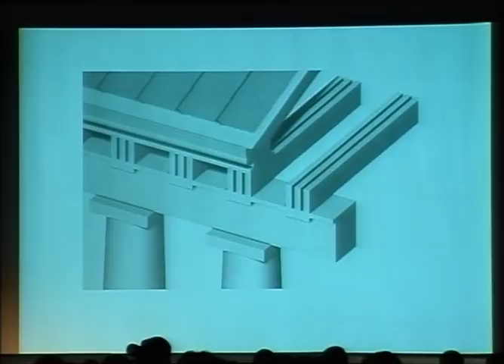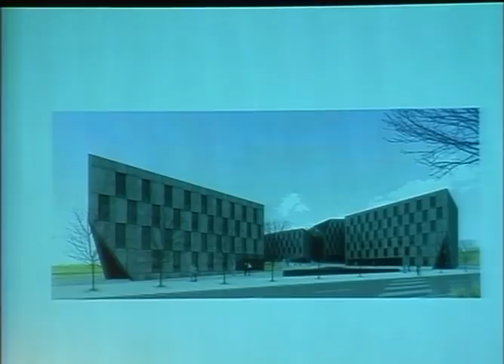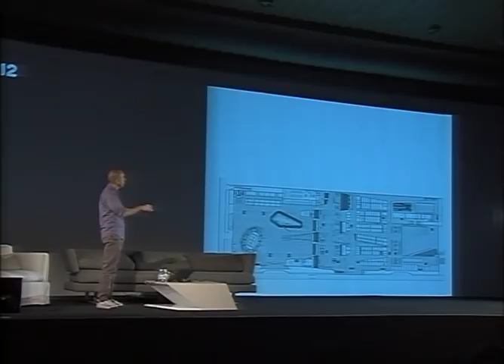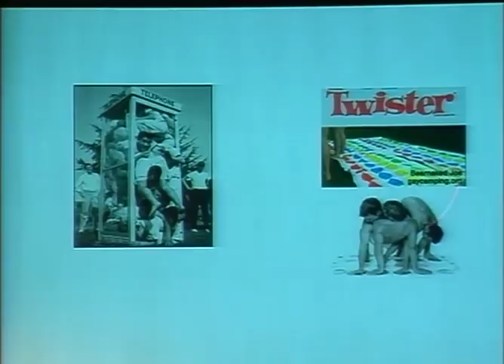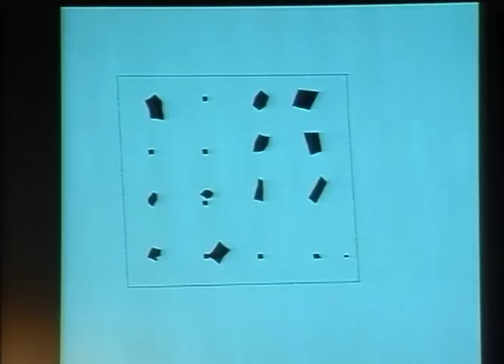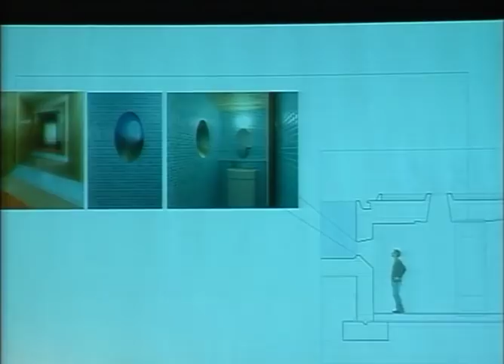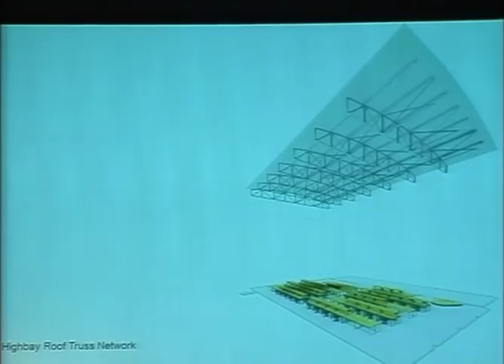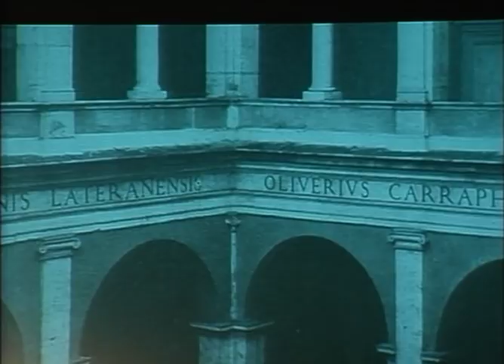ASA FORUM 2012 - Nader Tehrani - NADAAA,USA